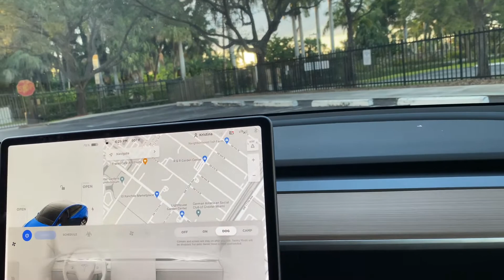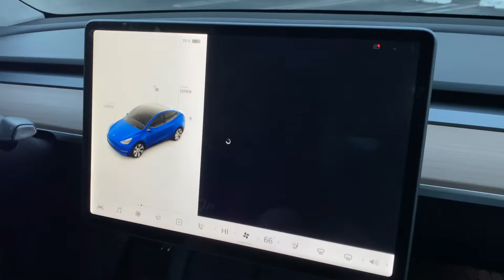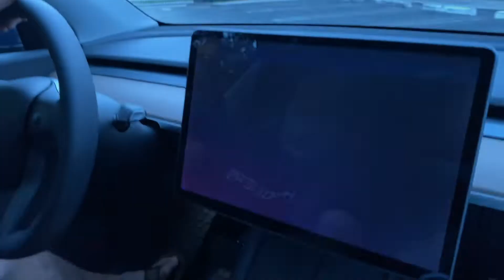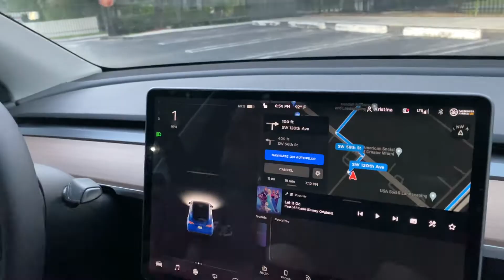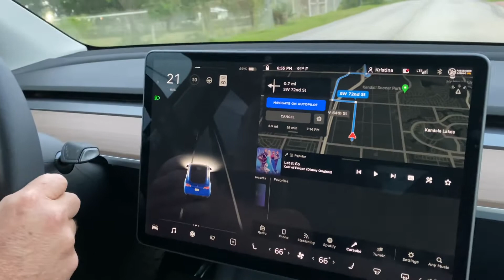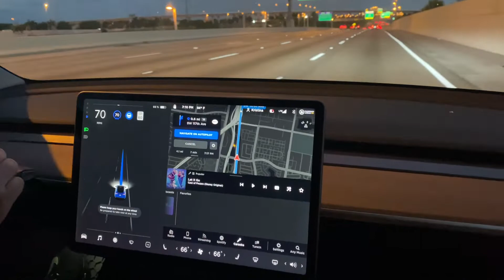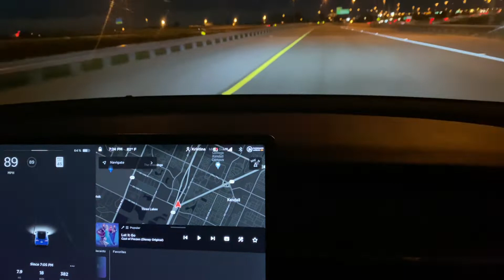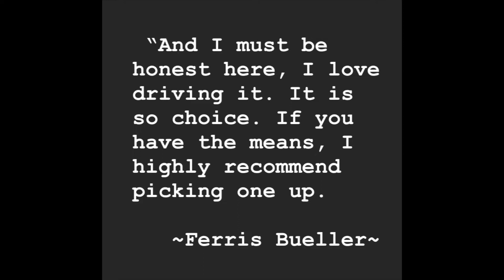Official Tesla Review [Ep 5]